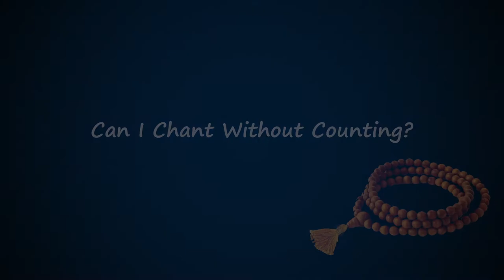06 Can I Chant Without Counting?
The Vedas recommend that in the present age the most effective means for achieving self-realization is to always hear about the all-good Supreme Lord, who is known by many names. One of these names is “Krishna” which means “He who is all-attractive,” another is “Rama” which means “He who is the reservoir of all pleasure,” and “Hare” indicates the Lord’s inconceivable energy.

It is mentioned in the scriptures that Sri Krishna, the Reservoir of Pleasure, dances on the tongue of the chanter of His name. To chant and hear fixes the mind, in meditation, in direct contact with God.

The holy name is compared to a fire; whether one is scientifically conversant with all the properties of fire or knows nothing about it, if one puts his hand in fire, he will be burnt. Sincere chanting and hearing of the Hare Krishna mantra will cleanse the mind and elevate one and all to the natural original position of spirit soul.

Srila Prabhupada on Chanting Hare Krishna mantra

The transcendental vibration established by the chanting of

is the sublime method of reviving our Krishna consciousness. As living spiritual souls we are all originally Krishna conscious entities, but due to our association with matter from time immemorial, our consciousness is now polluted by the material atmosphere. The material atmosphere, in which we are now living, is called maya, or illusion. Maya means “that which is not.” And what is this illusion? The illusion is that we are all trying to be lords of material nature, while actually we are under the grip of her stringent laws. When a servant artificially tries to imitate the all-powerful master, this is called illusion. In this polluted concept of life, we are all trying to exploit the resources of material nature, but actually we are becoming more and more entangled in her complexities. Therefore, although we are engaged in a hard struggle to conquer nature, we are ever more dependent on her. This illusory struggle against material nature can be stopped at once by revival of our Krishna consciousness.

Krishna consciousness

Krishna consciousness is not an artificial imposition on the mind; this consciousness is the original energy of the living entity. When we hear the transcendental vibration, this consciousness is revived. And this process is recommended for this age by authorities. By practical experience also, one can perceive that by chanting this Hare Krishna maha-mantra, or the Great Chanting for Deliverance, one can at once feel a transcendental ecstasy coming through from the spiritual stratum. And when one is factually on the plane of spiritual understanding – surpassing the stages of senses, mind, and intelligence – one is situated on the transcendental plane.

The process of chanting Hare Krishna mantra

We have seen this practically. Even a child can take part in the chanting, or even a dog can take part in it. Of course, for one who is too entangled in material life, it takes a little more time to come to the standard point, but even such a materially engrossed man is raised to the spiritual platform very quickly. When the Hare Krishna mantra is chanted by a pure devotee of the Lord in love, it has the greatest efficacy on the hearers, and as such, this chanting should be heard from the lips of a pure devotee of the Lord, so that immediate effects can be achieved. As far as possible, chanting from the lips of non-devotees should be avoided. Milk touched by the lips of a serpent has poisonous effects.

The word Hara is the form of addressing the energy of the Lord, and the words Krishna and Rama are forms of addressing the Lord Himself. Both Krishna and Rama mean “the supreme pleasure,” and Hara is the supreme pleasure energy of the Lord, changed to Hare in the vocative. The supreme pleasure energy of the Lord helps us to reach the Lord.

The material energy, called maya, is also one of the multi-energies of the Lord. And we, the living entities, are also the energy – marginal energy – of the Lord. The living entities are described as superior to material energy. When the superior energy is in contact with the inferior energy, an incompatible situation arises; but when the superior marginal energy is in contact with the superior energy, called Hara, the living entity is established in his happy, normal condition.

These three words, namely Hare, Krishna and Rama, are the transcendental seeds of the maha-mantra. The chanting is a spiritual call for the Lord and His internal energy, Hara, to give protection to the conditioned soul. This chanting is exactly like the genuine cry of a child for its mother. Mother Hara helps the devotee achieve the grace of the supreme father, Hari or Krishna, and the Lord reveals Himself to the devotee who chants this Hare Krishna mantra sincerely.

No other means of spiritual realization, therefore, is as effective in this age as chanting the maha-mantra: